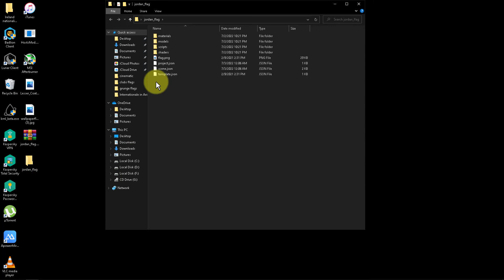علم الأردن خلفيه متحركه للكومبيوتر Jordan Flag Live Wallpaper _ Wallpaper Engine ( Download Link )